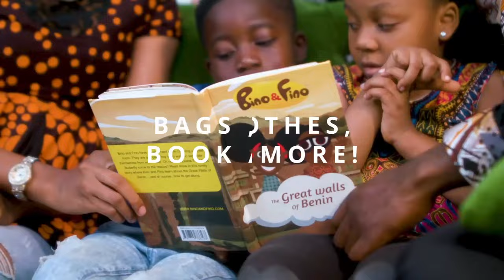I Love My Vegetables - Bino and Fino Songs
Listen to your favorite Bino and Fino songs here